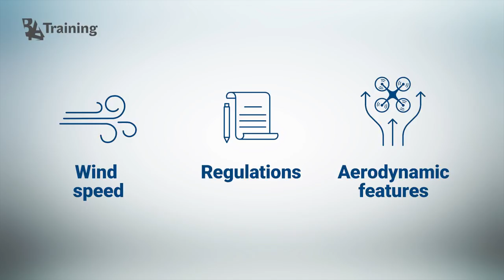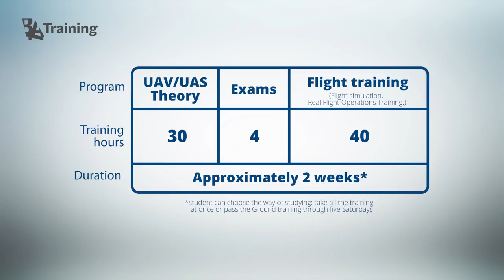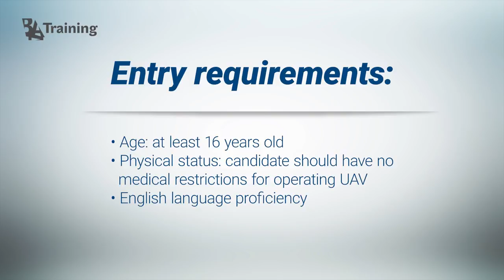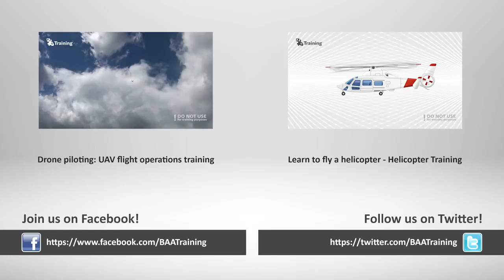Why is it important to get a proper UAV pilot training? - Best New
Previously we have introduced you to the different types of drones and their characteristics. Now let’s talk about mastering of UAV piloting. What skills and knowledge are necessary to call yourself a professional UAV operator? And why is it important to get a proper UAV pilot training? BAA Training aviation academy’s representative Barbora will give you the answers to these and many more questions on the video. Check it out!